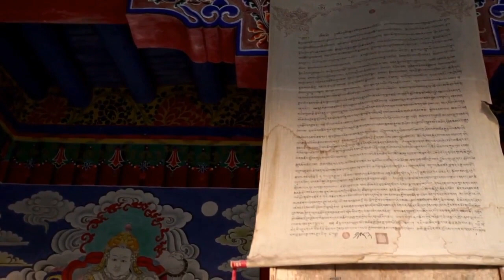Incredible India from Above - 4K Bird's Eye View of the Spectacular and Diverse Country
Incredible India from Above - 4K Bird's Eye View of the Spectacular and Diverse Country, beautiful temples .